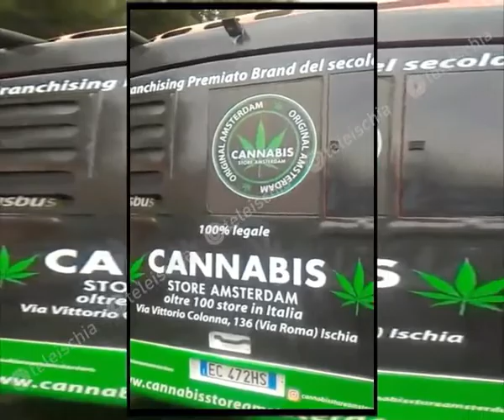Ischia. Pubblicità cannabis sul bus. Pisani (Eav): "Polemica esagerata"